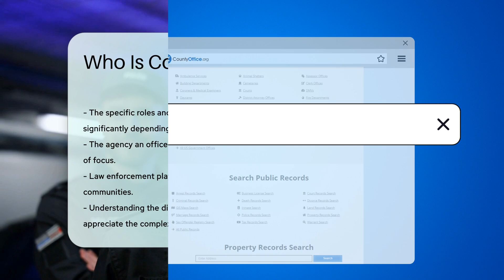Who Is Considered Law Enforcement? - CountyOffice.org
Who Is Considered Law Enforcement? Have you ever wondered what a police incident report is and why it's important? In this informative video, we'll explain everything you need to know about police incident reports. We'll start by defining what a police incident report is and what information it contains. We'll discuss how police incident reports are used to track criminal activity and aid in investigations. We'll also explain how incident reports can be used as evidence in legal proceedings. If you've ever needed a copy of a police incident report, we'll show you how to obtain one from the police department that created it. We'll even share some tips on how to request incident reports online. Whether you're a concerned citizen or a legal professional, understanding police incident reports is crucial.